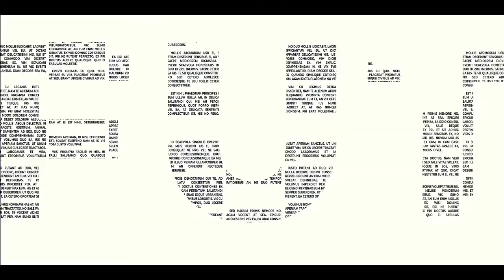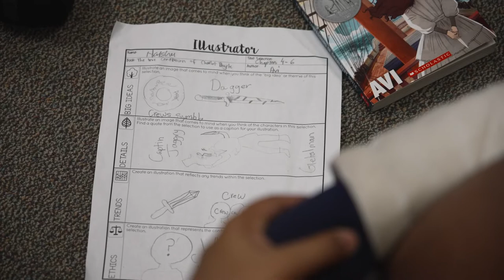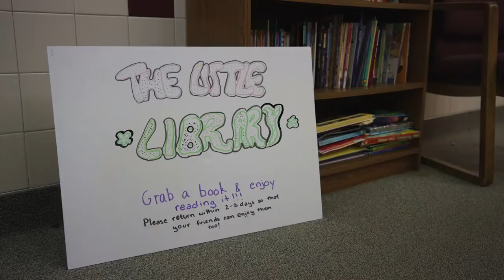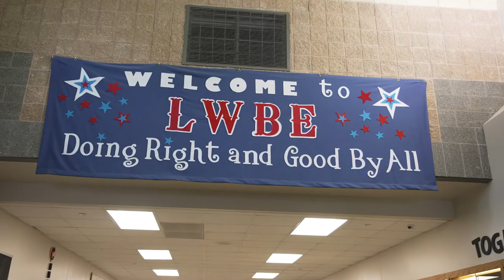Campus Connection: Laura Welch Bush Elementary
Leading with their hearts and minds, Laura Welch Bush Elementary has not met a challenge that they didn't overcome through a growth mindset. Leading comes in all different ways: in student-led calendar learning, book groups and through seeing a need and fulfilling it. In this Campus Connection, come and see the Stars shining with ideas and initiative, lighting a path to show the way!